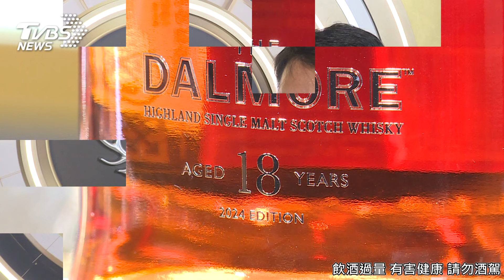高端威士忌市場成熟 釀酒師領銜鑑賞